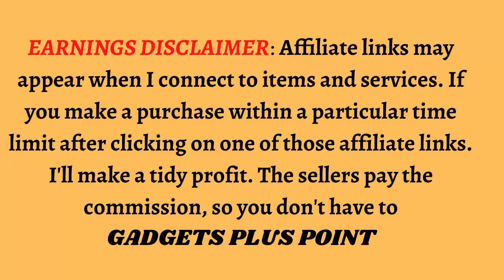Baby Wipes/Care Baby Diaper Wipes/Water Wipes Plastic-Free Original Baby Wipes/gadgets plus point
1.Baby Wipes, Scented, Huggies Nourish & Care Baby Diaper Wipes, 56 Count, Pack of 3 Flip-Top Packs

2.Baby Wipes, Pampers Sensitive Water Based Baby Diaper Wipes, Hypoallergenic and Unscented, 7 Pop-Top Packs, 504 Count Total Wipes

3.WaterWipes Plastic-Free Original Baby Wipes, 99.9% Water Based Wipes, Unscented & Hypoallergenic for Sensitive Skin, 540 Count (9 packs), Packaging May Vary